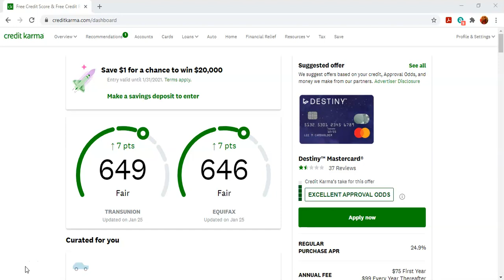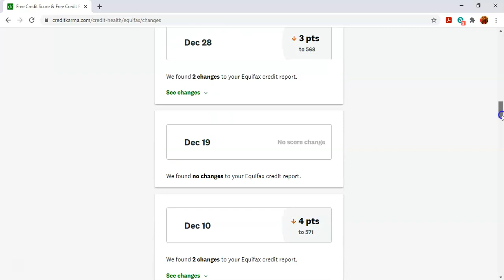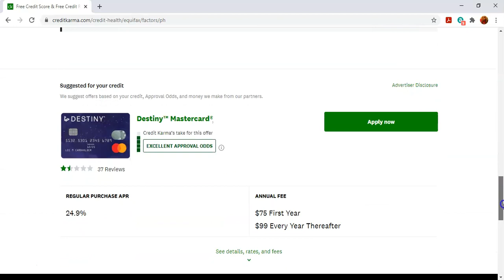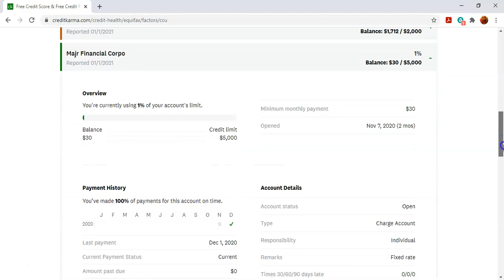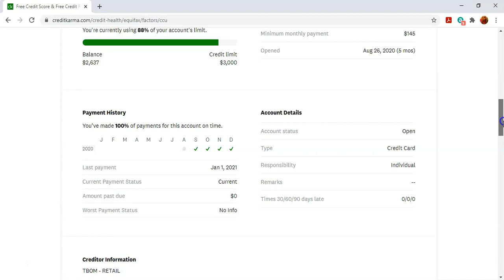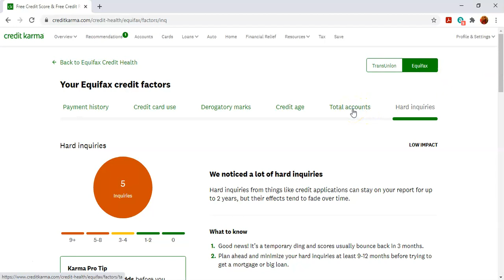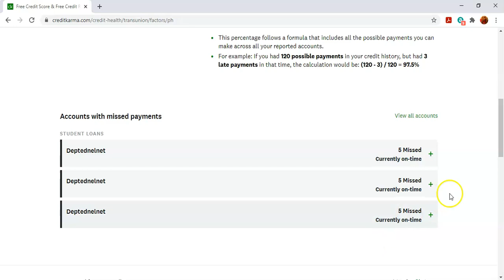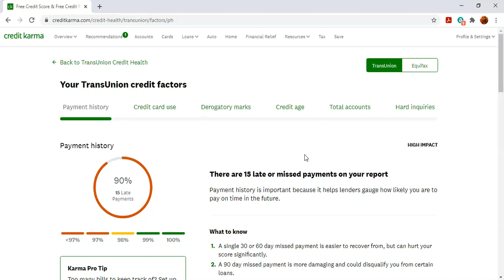DivaWuan's Credit Repair Update, How My Credit Score Jumped By Over 70pts!!!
Giving an update on my credit repair journey. How I manage get back into the 600s club by increasing my credit score by over 70 points. I added a tradeline from "My Jeweler's" to my credit report which added $5000 to my credit mix. My total credit is $11000. My goal is to get another tradeline, this time for $10000. This will put my total credit up to $21,000 and reduce my credit utilization to around 20%. Than after paying down my debt I'm going than start working on establishing business credit.